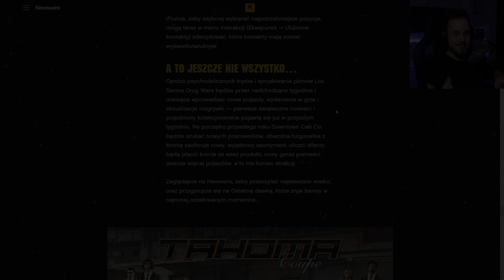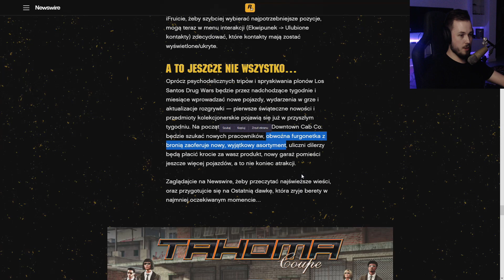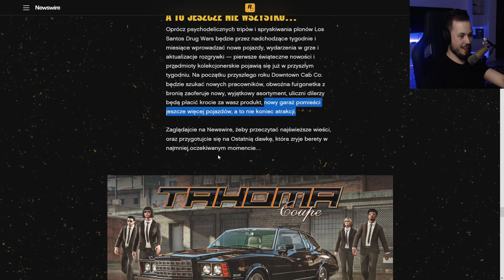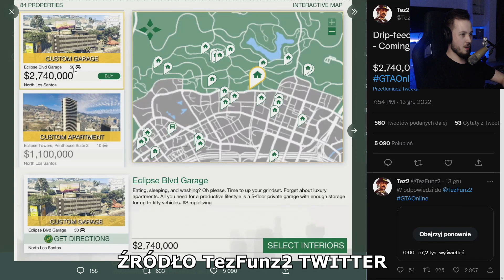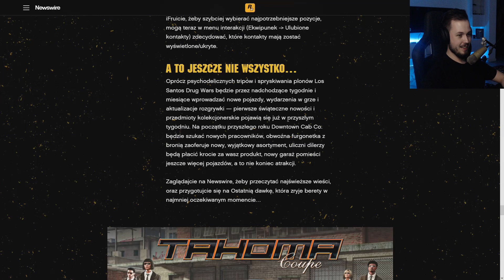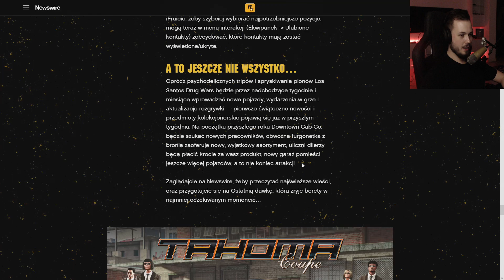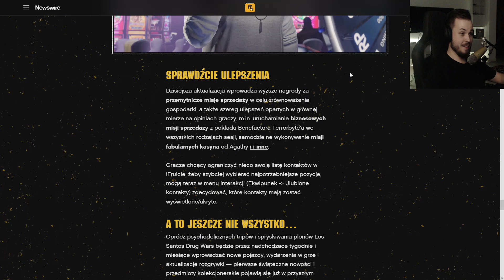Kiedy i co wprowadzi druga część DLC? | LOS SANTOS DRUG WARS | GTA V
Kiedy i co wprowadzi do GTA Online druga część DLC Los Santos Drug Wars?